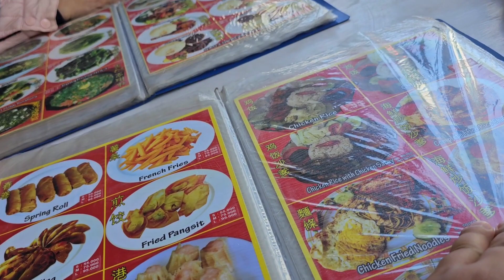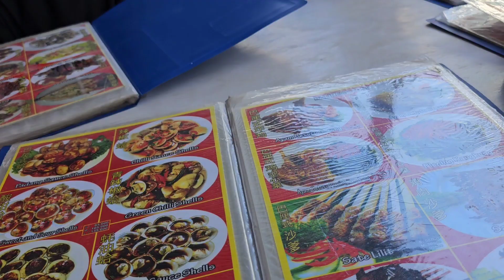Indahnya View Kolam Renang Mercure Kuta Bali, Menu Makan Siang Seafood Di Batam 88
Hari Terakhir berenang di Pool nya Mercure Hotel Kuta Bali lanjut lunch di  Batam 88 seafood.